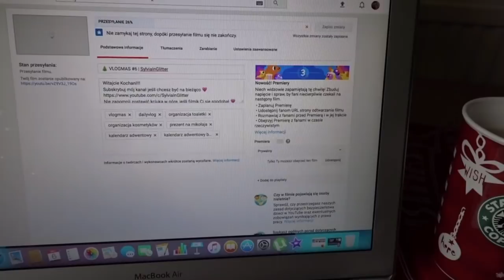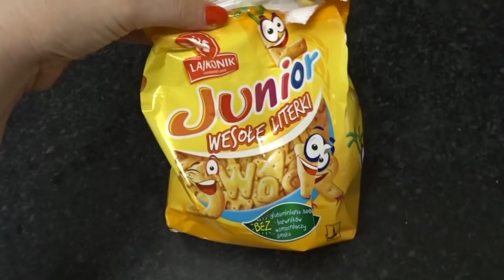🎄VLOGMAS #7 | SylviaInGlitter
Witajcie Kochani!!!

Buziaki 😘